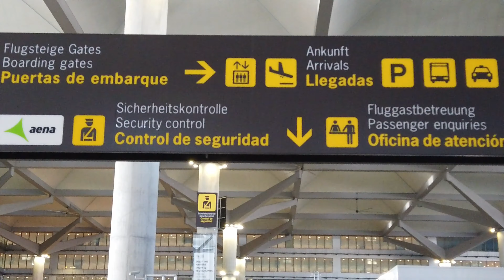ANDALUZJA / HISZPANIA | PODSUMOWANIE KOSZTÓW | odc. 4 | 4K